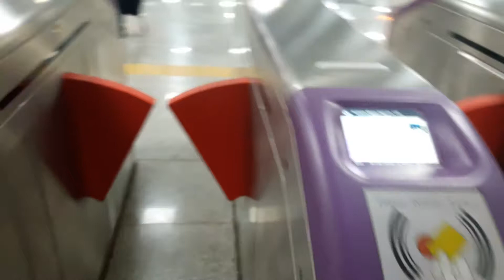Kolkata metro stadium